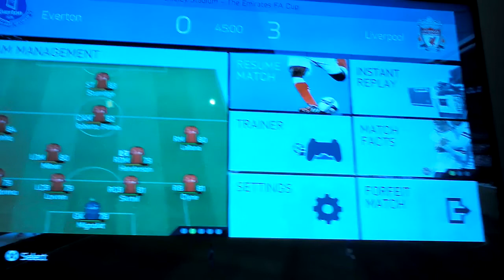We won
Sadly their was no goals in the 2 half